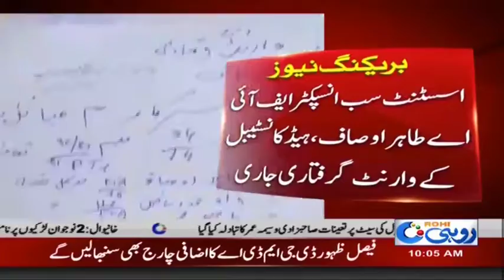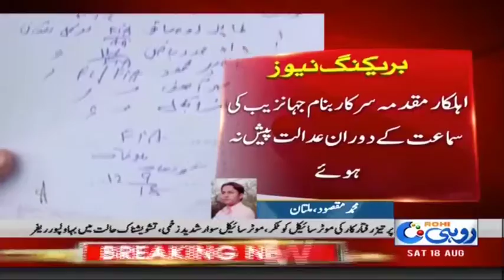Non Bailalbe Arrest Warrent Issued Of 5 Police Constables | Rohi